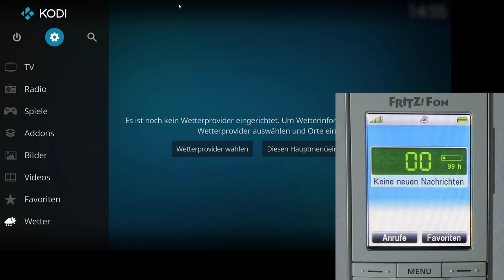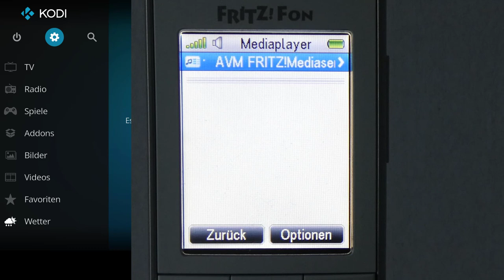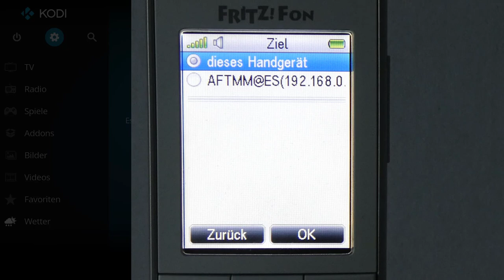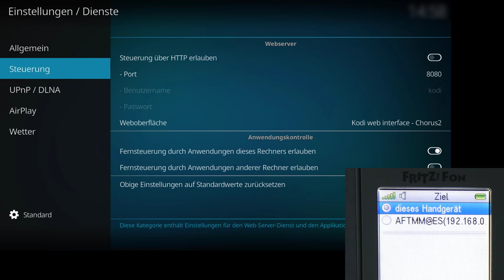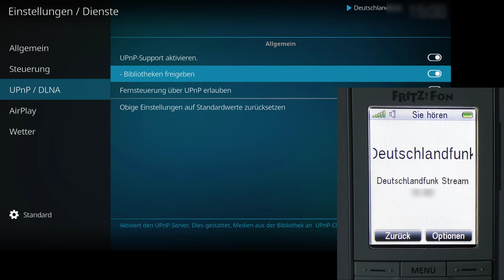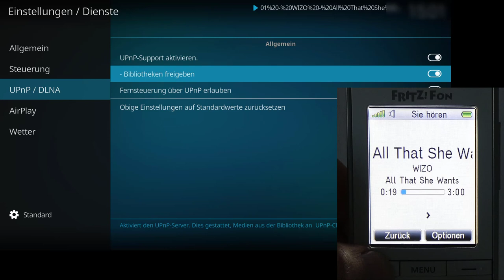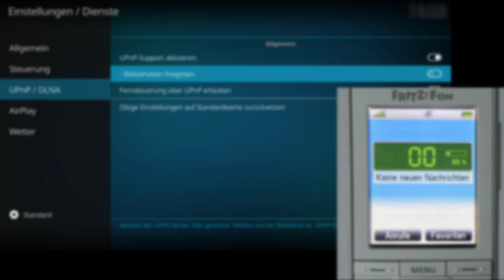Anleitung: Fritz!Fon steuert und streamt auf Kodi Media Center mit UPNP / DLNA auf FireTV und RPi 4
FritzFon C6 (Werbung)

Mit dieser Fritz Fon Anleitung lässt sich der Smart TV, der FireTV oder der RaspberryPi mit Kodi ganz einfach fernsteuern. Über upnp und dlna können Video und Musik auf UPNP fähigen Geräten abgespielt werden. Das können auch Multi Room Lautsprecher * sein die mit dem WLAN verbunden sind. upnp bzw. dlna wird auch von Produkten der Firmen Sonos, Samsung, LG, auvisio, pioneer unterstützt.

*Amazon links sind werbe Links